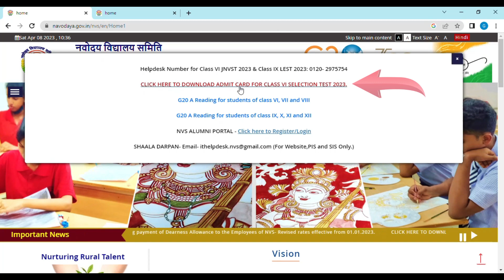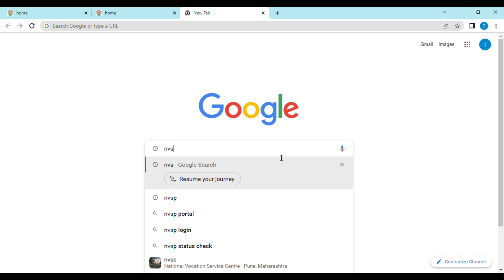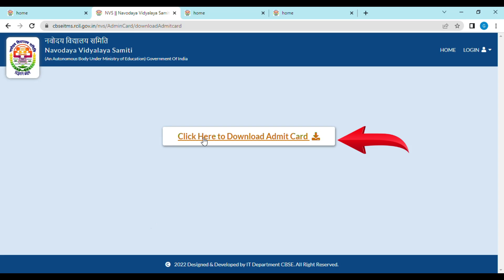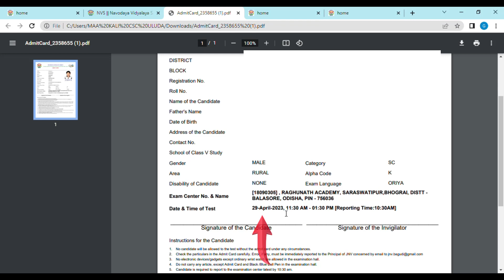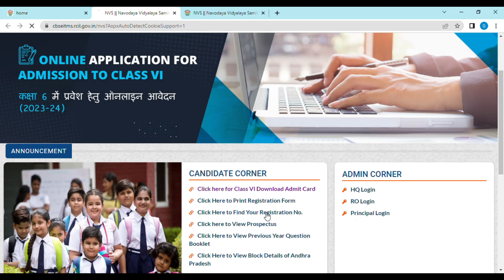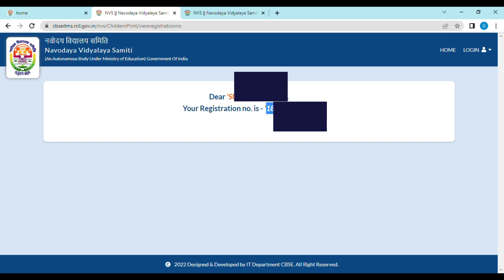ଆସିଗଲା ନବୋଦୟ Admit Card. with out registration No. How to Download Navodaya Admit Card In Odisha.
nvs admit card
Navodaya Admit card
download admit card without registration no.
how to find registration no.